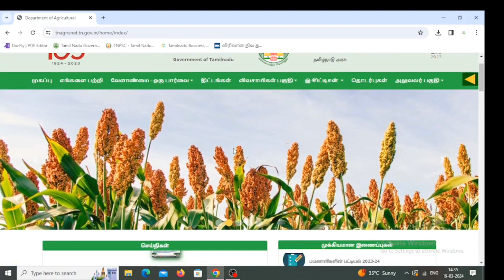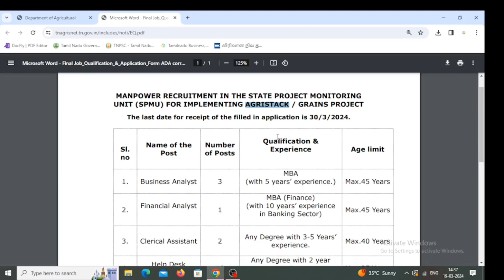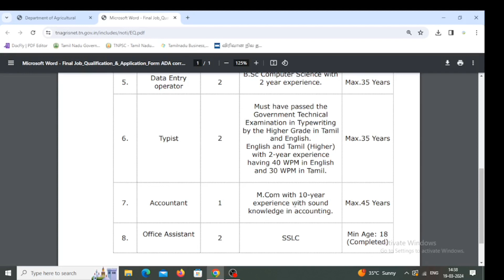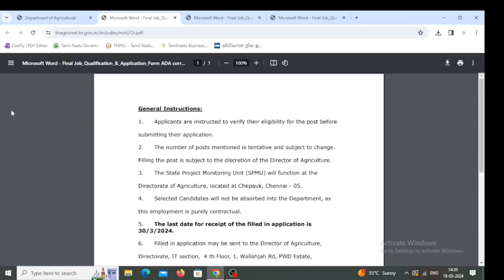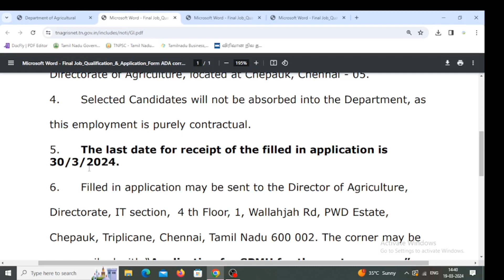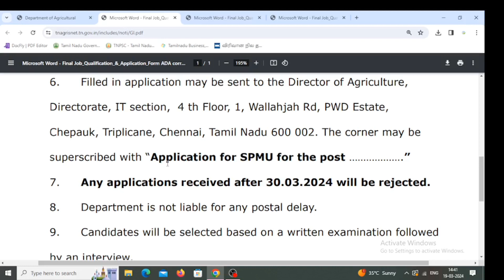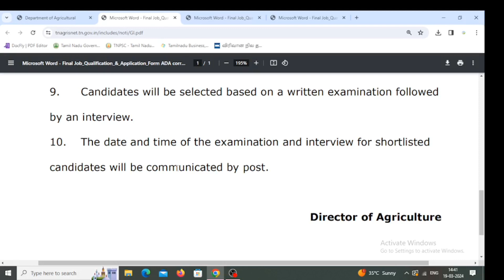agriculture post for agristack and grains 2024